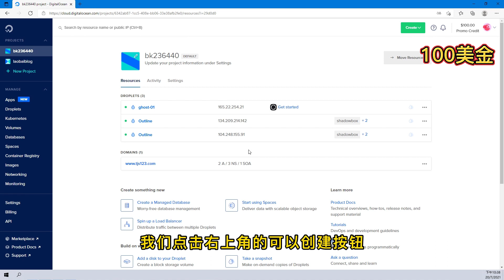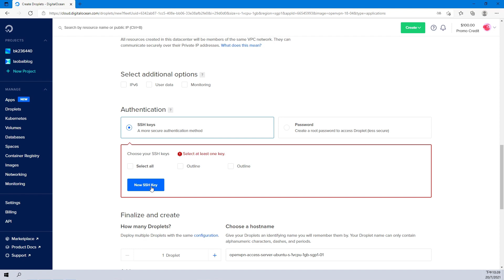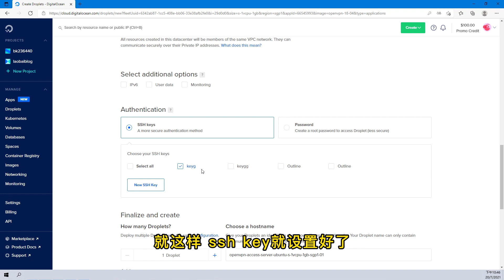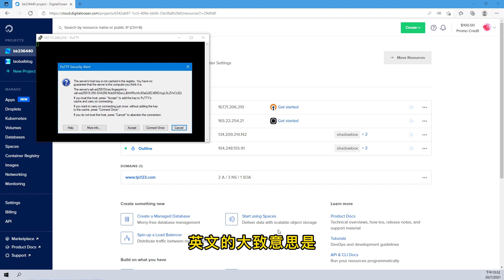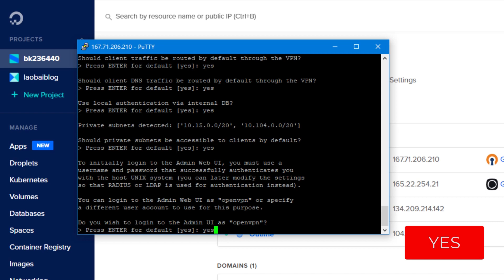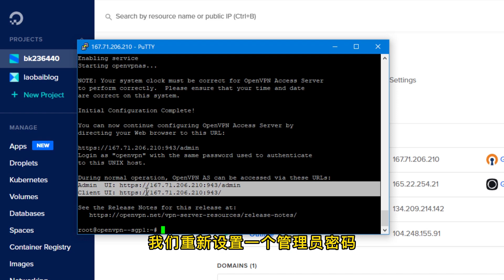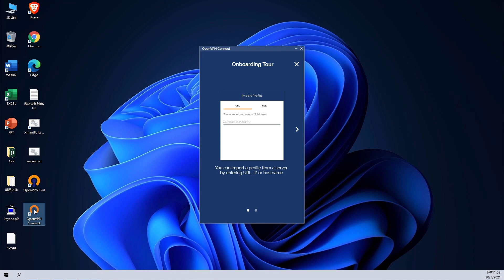2022免费搭建一台个人OPENVPN 服务器(100%！ 完整教程)！How to create an open vpn virtual server(2022)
本视频向大家分享如何免费创建一台openvpn 服务器，大部分VPS虚拟主机提供商均提供了各种包括OPENVPN在内的VPN连接协议！本视频内容通过使用OPENVPN 和digital ocean 提供的连接协议和VPN虚拟主机进行演示，可以成功创建一台适合在PC端，安卓，liunx 和苹果IOS均能快速安全连接的OPENVPN 节点。
本期视频所介绍虚拟主机VPS和搭建工具：
• 欢迎加入电报群中下载outline服务器节点， 后续保持长期更新：
openvpn 搭建教程
openvpn 配置文件
openVPN使用教程
openvpn服务器搭建
openvpn节点
openvpn配置
openvpn 连接
openvpn免流
openvpn connect
openvpn openwrt
openvpn liunx
openvpn server
openvpn iphone
本视频音乐来自bensound.com